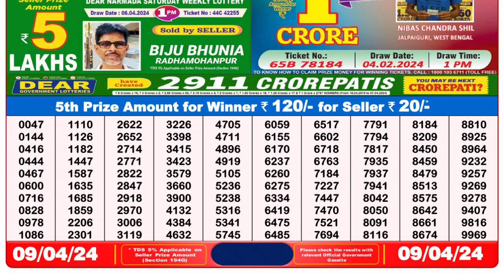Dear Lottery Sambad 8pm today 09.04.24 Nagaland State Lottery Result